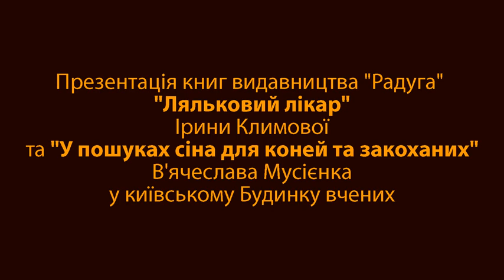Презентація книг Ірини Климової та В'ячеслава Мусієнка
Презентація книг видавництва "Радуга" "Ляльковий лікар" Ірини Климової та "У пошуках сіна для коней та закоханих" В'ячеслава Мусієнка у київському Будинку вчених